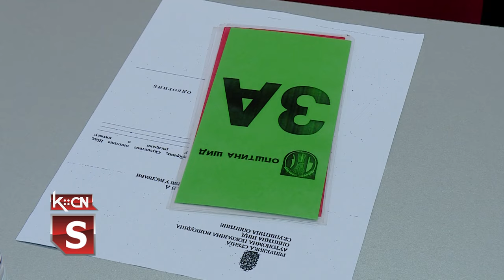46. Sednica SO Šid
Danas je održana 46. sednica Skupštine Opštine Šid. Odbornici su usvojili više Odluka među kojima je i ona o donošenju prostornog plana Opštine i Predlog Odluke o pristupanju izradi Programa za unapređenje socijalne zaštite, kao i Predlog o dopuni Odluke o načinu ostvarivanja prava na materijalne pomoći deci, učenicima i studentima.